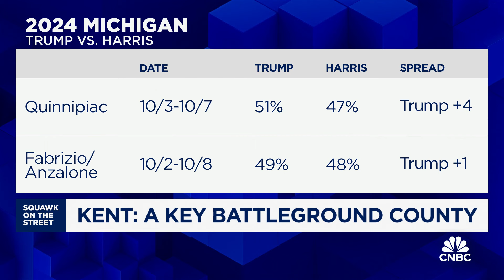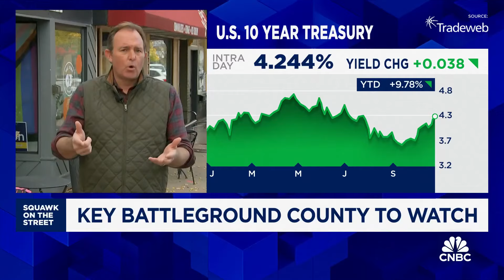Michigan's Kent County: The key issues for voters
CNBC’s Brian Sullivan reports on the economic and monetary issues critical to 2024′s general election.